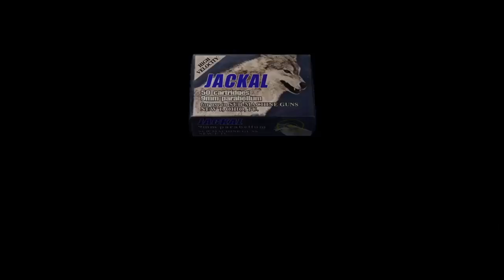RESIDENT EVIL 4 part 22 mini games?